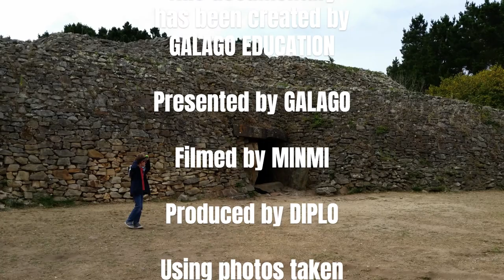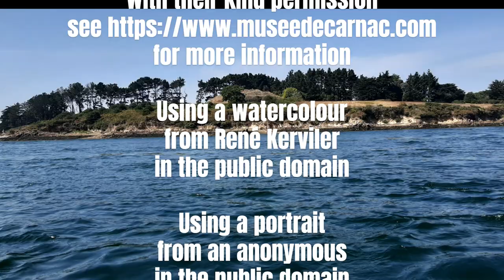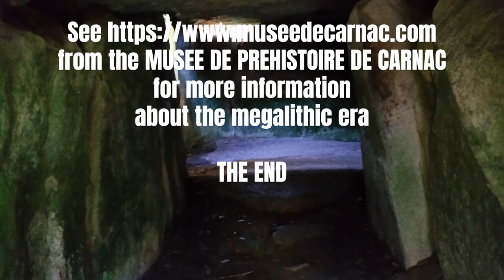Carnac Secrets Revealed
Are you puzzled by the existence of standing stones and their alignments? Then you are in the right place to have their secrets revealed to you as we journey through the largest alignments of standing stones in the world at Carnac in Brittany.